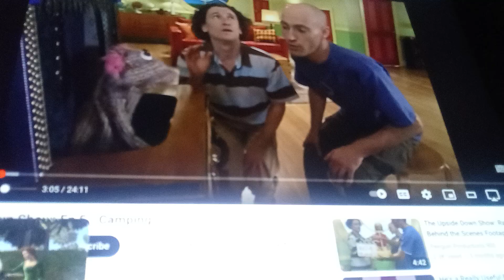bubble guppies ( Shrek) part 9